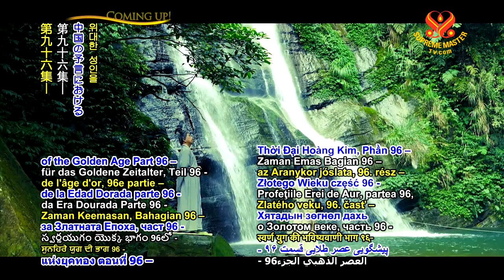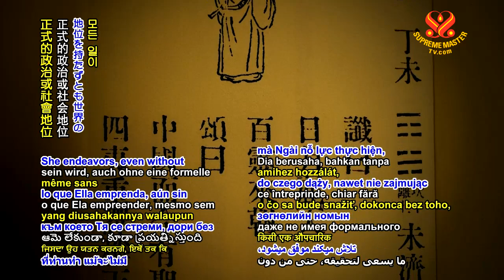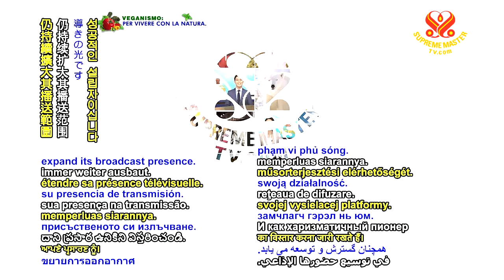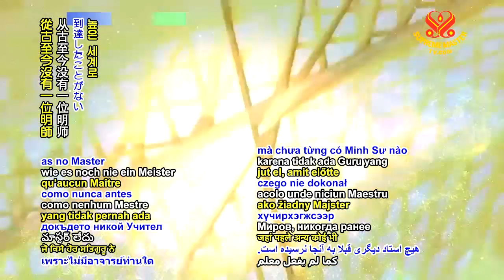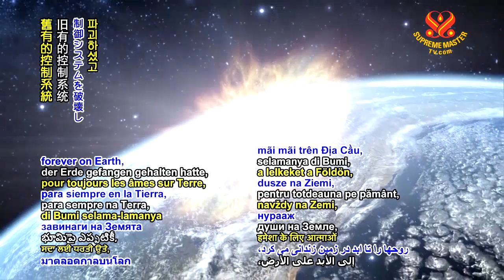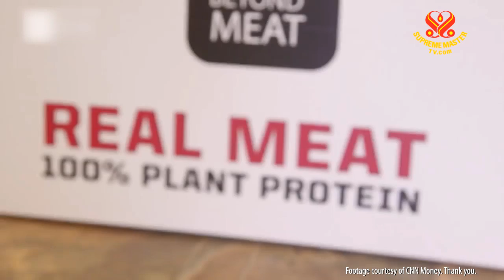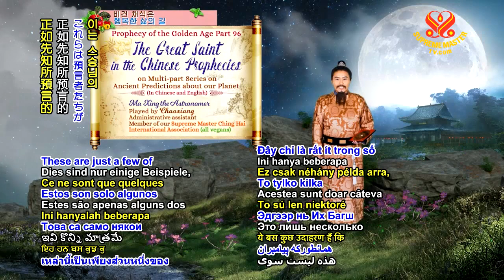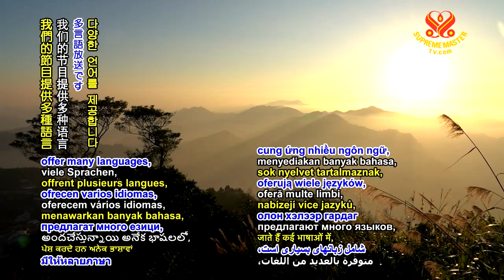黃金時代預言第九十六集—中國預言中的大聖人 Prophecy of the Golden Age Part 96 - The Great Saint in the Chinese Prophecies